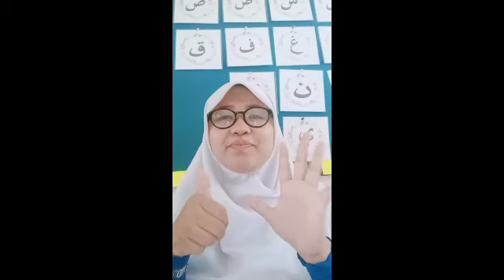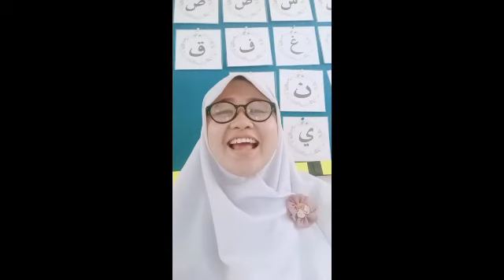review surat an naas ayat 5-6